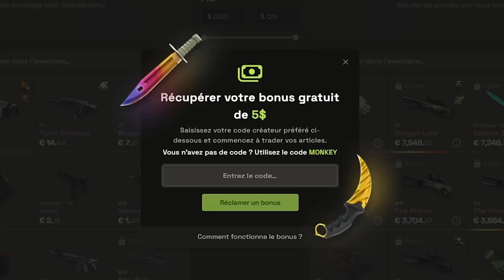Les games de Counter-Strike 2 trop rapides ? - mr12 c'est mieux ?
Une game ultra rapide et facile tout en découvrant Ancient qui est pour moi l'une des maps les plus jolie sur CS 2.